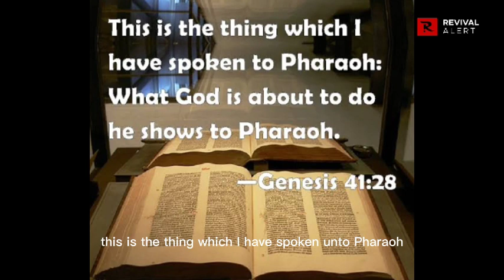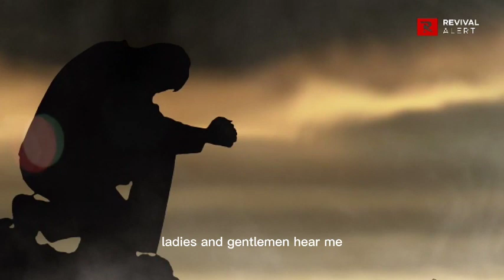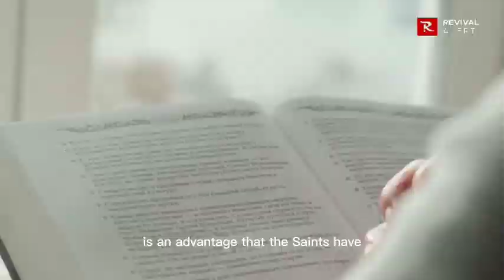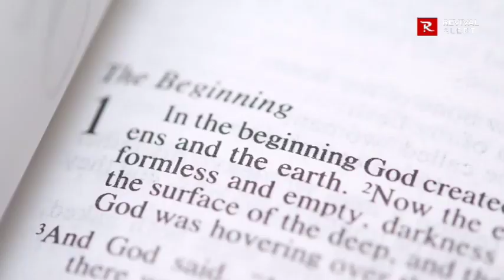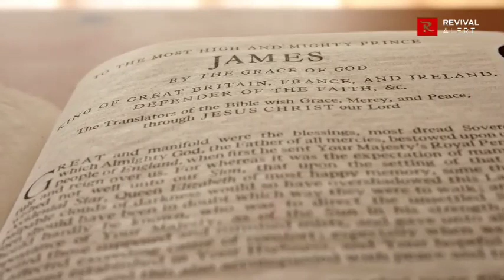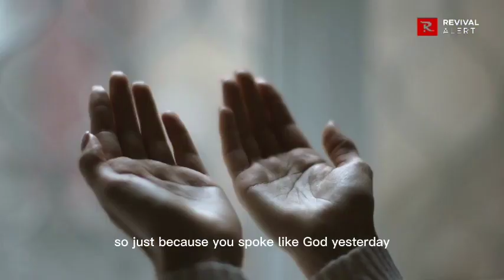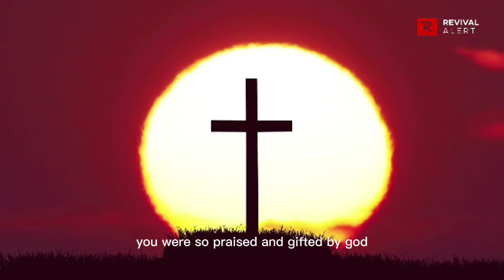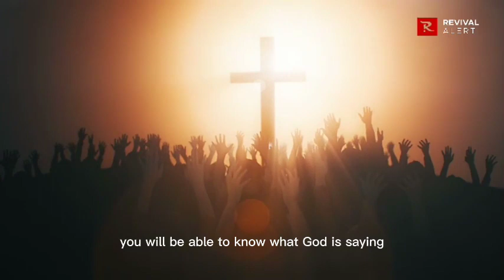How You Can Hear God Through Your Dreams | Interpreting Dreams | Apostle Joshua Selman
How You Can Hear God Through Your Dreams | Apostle Joshua Selman

Thanks...

Thus:
1) This video is transformative in nature.
2)This video is used for teaching purposes.
3)This video has no negative impact on the original works (It would actually be positive for them).
4) Only bits and pieces were used to adequately pass this teaching across.